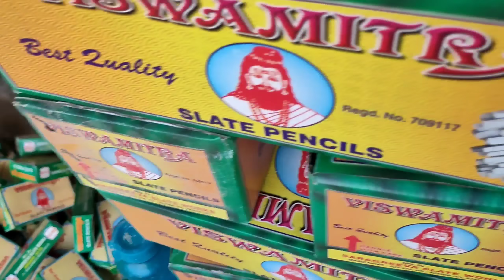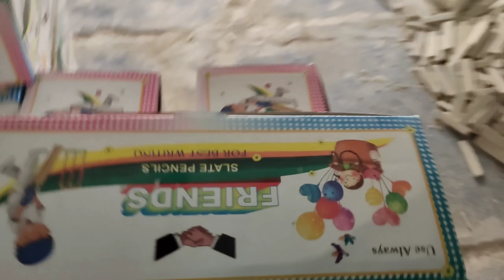Making of slate pencil in Markapur l బలపాలు తయారు చేయడం చూడండి 😳😳✍️✍️ l Village Wonders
Making of slate pencil in Markapur l బాలపాలు తయారు చేయడం చూదండి 😳😳✍️✍️ l Village
Wonders

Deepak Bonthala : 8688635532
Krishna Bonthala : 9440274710